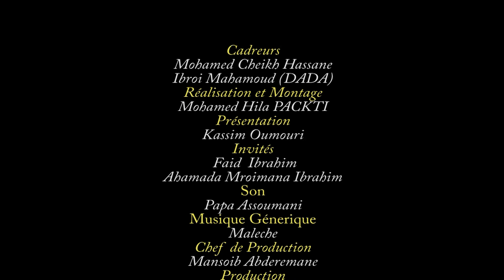PAD Emission Corona diboini Bibavou kassim Oumouri 24